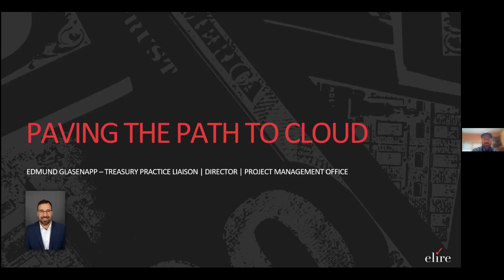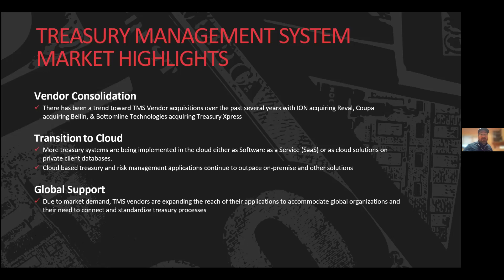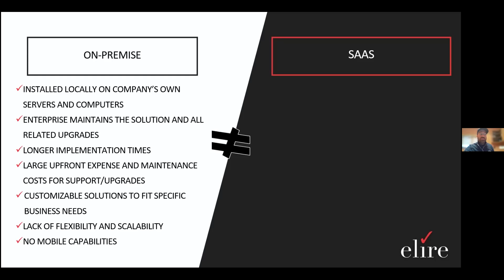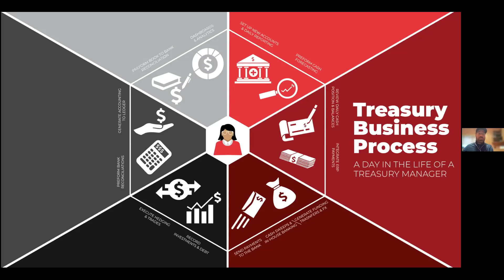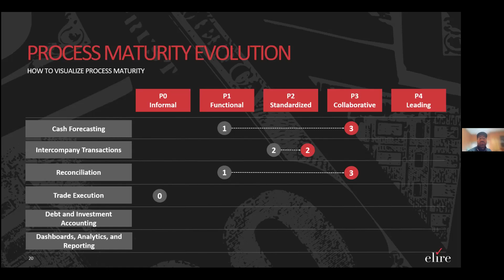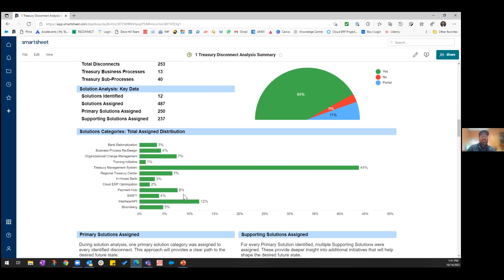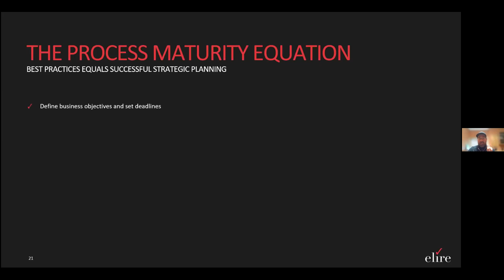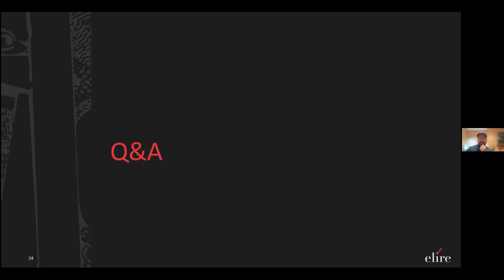08 ETE 2021 | Moving to a Cloud-Based TMS: Paving the Path to a Successful TMS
Cloud-based Treasury Management Systems are leading the charge in standardizing and modernizing treasury organizations, while also enhancing day-to-day operations. In this session, attendees will gain an in-depth understanding of the benefits a Cloud-Based TMS solution has over On-Prem, understand how a Cloud TMS Application Roadmap can assist your organization to strategically prepare for the shift into a cloud-based solution, and receive tangible tips and direction as to what next steps your organization needs to take to begin the move to cloud.